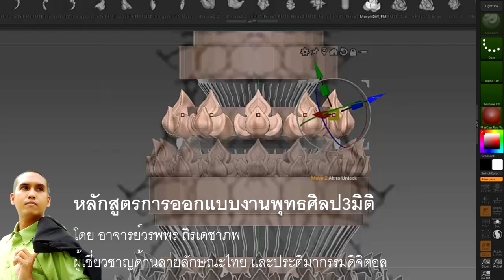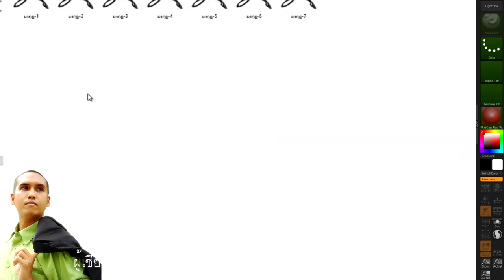เคล็ดลับ สร้างมงกุฏ 3มิติ ด้วยโปรแกรม Zbrush